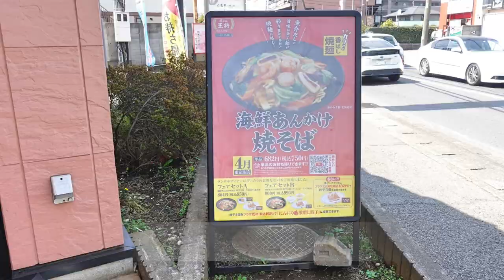【餃子の王将】No.30. 4月限定販売 海鮮あんかけ焼きそばをセットで食す ＃1447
餃子の王将　八千代店で4月限定販売　海鮮あんかけ焼きそばをセットを最後は、やんちゃ飯でいただきました。